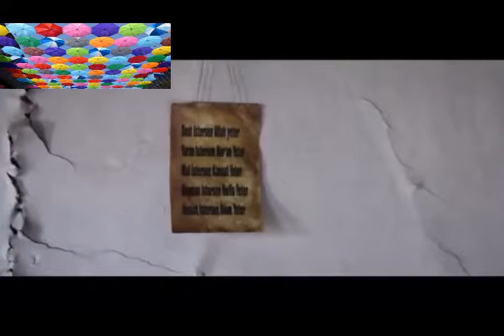(true story) SAID NURSI In turkish 5 : with subtitles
the free man 5 : when science and faith are one (true story) with subtitles,
Aziz Üstad Bediüzzaman Said Nursi (Ottoman Turkish: سعيد نورسی‎ / Sorani Kurdish: سەعید نوورسی‎‎; 1877[1] – 23 March 1960), also spelled Said-i Nursî, officially Said Okur[13] and commonly known with the honorific Bediüzzaman (بديع الزّمان, Badī' al-Zamān), meaning "wonder of the age"; or simply Üstad, "master")[14] was a Kurdish Sunni Muslim theologian. He wrote the Risale-i Nur Collection, a body of Qur'anic commentary exceeding six thousand pages.[15][16] Believing that modern science and logic was the way of the future, he advocated teaching religious sciences in secular schools and modern sciences in religious schools.[15][16][17] Nursi inspired a religious movement[18][19] that has played a vital role in the revival of Islam in Turkey and now numbers several millions of followers worldwide.[20][21] His followers, often known as the "Nurcu movement" or the "Nur cemaati",[22] often call him by the venerating mononymic Üstad ("the Teacher").

Nursi displayed an unusual ability to learn from an early age, completing the normal course of Madrasa (religious school) education at the early age of fourteen, when he obtained his diploma. He became famous for both his prodigious memory and his unbeaten record in debating with other religious scholars. Another characteristic Nursi displayed from an early age was a dissatisfaction with the existing education system, which when older he formulated into comprehensive proposals for its reform.[23]
Sufism
Ideas
[show]
Practices
[show]
Sufi orders
[show]
List of sufis
[show]
Topics in Sufism
[show]
Portal Mosque02.svg Portal

    vte

He was able to recite many books from memory. For instance "... So then he [Molla Fethullah] decided to test his memory and handed him a copy of the work by Al-Hariri of Basra (1054–1122) — also famous for his intelligence and power of memory — called Maqamat al-Hariri. Said read one page once, memorized it, then repeated it by heart. Molla Fethullah expressed his amazement.
Distribution of works and movement

Said Nursi was exiled to the Isparta Province for, amongst other things, performing the call to prayer in the Arabic language.[37] After his teachings attracted people in the area, the governor of Isparta sent him to a village named Barla[38] where he wrote two-thirds of his Risale-i Nur.[39] These manuscripts were sent to Sav, another village in the region, where people duplicated them in Arabic script (which was officially replaced by the modern Turkish alphabet in 1928).[37][39] After being finished, these books were sent to Nursi's disciples all over Turkey via the "Nurcu postal system".[40] Nursi repeatedly stated that all the persecutions and hardships inflicted on him by the secularist regime were God's blessings and that having destroyed the formal religious establishment, they had unwittingly left popular Islam as the only authentic faith of the Turks.[39]

Besides these writings themselves, a major factor in the success of the movement may be attributed to the very method Nursi had chosen, which may be summarized with two phrases: 'mânevî jihad,' that is, 'jihad of the word' or 'non-physical jihad', and 'positive action.'[41][42] Nursi considered materialism and atheism and their source materialist philosophy to be his true enemies in this age of science, reason, and civilization.[43] He combated them with reasoned proofs in the Risale-i Nur, considering the Risale-i Nur as the most effective barrier against the corruption of society caused by these enemies. In order to be able to pursue this 'jihad of the word,' Nursi insisted that his students avoided any use of force and disruptive action. Through 'positive action,' and the maintenance of public order and security, the supposed damage caused by the forces of unbelief could be 'repaired' by the 'healing' truths of the Quran. Said Nursi lived much of his life in prison and in exile, persecuted by the secularist state for having invested in religious revival يمكنكم مساعدة قناتكم Vous pouvez aider votre chaine